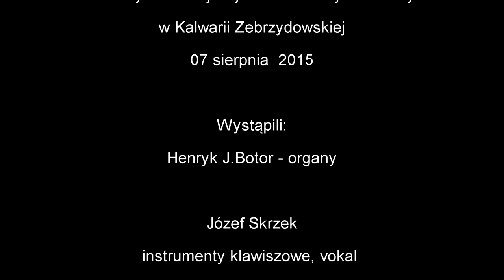Koncert "Pieta w świetle Bożego Miłosierdzia"